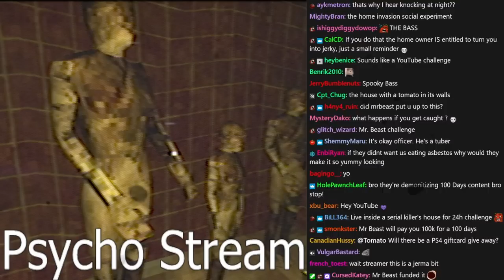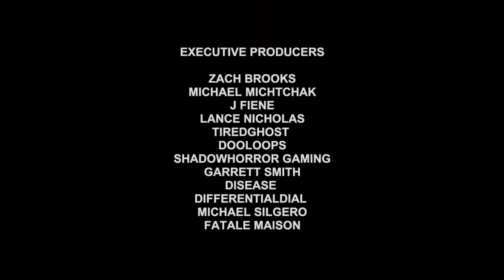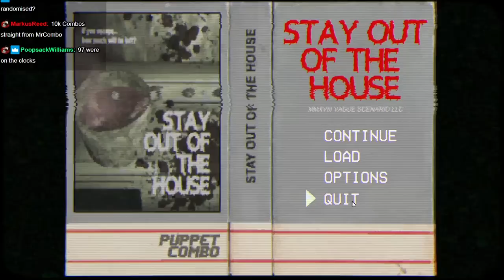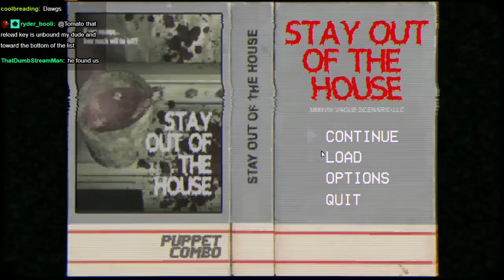100 Days inside some guy I don't know's walls - Tomato Stay Out Of The House stream highlights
WHEELS of SPEED

0:00 intro
2:27 Game